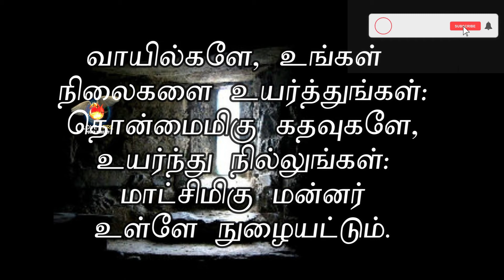DAILY MANNA - DAY 25